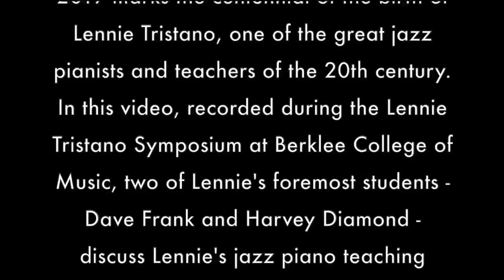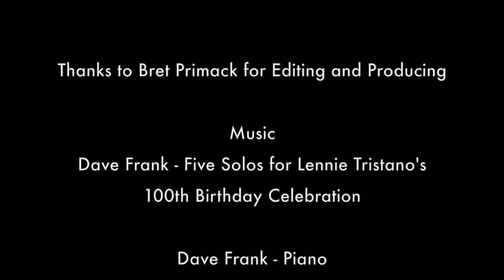Lennie Tristano's Piano Pedagogy - Dave Frank and Harvey Diamond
A Discussion with Dave Frank and Harvey Diamond

2019 marks the centennial of the birth of Lennie Tristano, one of the great jazz pianists and teachers of the 20th century. In this video, recorded during the Lennie Tristano Symposium at Berklee College of Music, two of Lennie's foremost students - Dave Frank and Harvey Diamond - share stories of their years studying with the master.

Recorded at the
New School of Music
Cambridge, MA

Thanks to Jon Dreyer for the original recording

Thanks to Bret Primack for Editing and Producing

Music
Dave Frank - Five Solos for Lennie Tristano's
100th Birthday Celebration

Dave Frank - Piano
Rick McClaughlin - Bass
Tom Tomangni - Drums

New York City based pianist Dave Frank offers free jazz master classes and live private instruction at the Dave Frank School of Jazz in the middle of Manhattan. Dave also teaches worldwide via Skype and Google+.